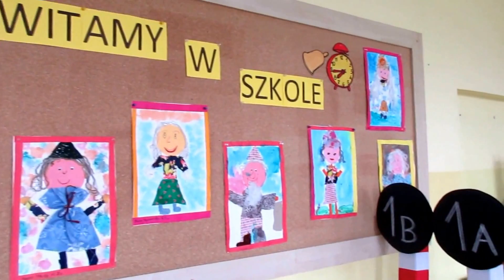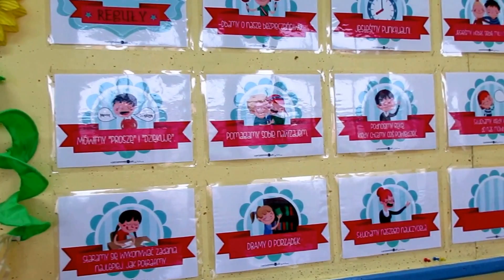INAUGURACJA ROKU SZKOLNEGO 2017/2018